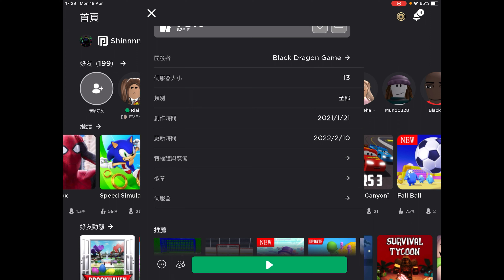Fall Ball | 玩玩下唔知去咗邊| ROBLOX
Games we play:
Roblox, Minecraft, Among Us

Things we love:
Demon Slayer 鬼滅の刃 鬼滅
Sumikko Gurashi すみっコぐらし 角落生物
Gudetama ぐでたま 蛋黃哥